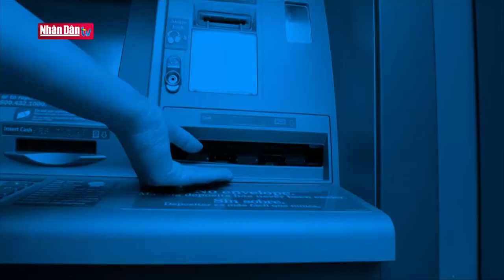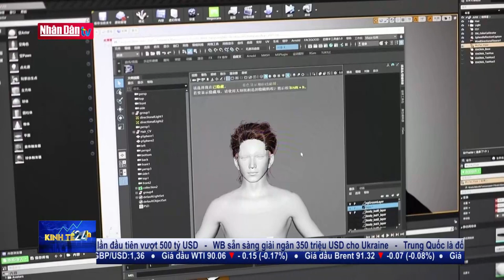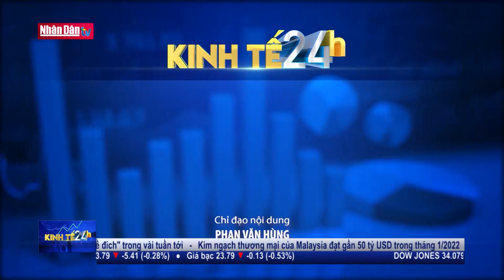Xu hướng đầu tư vào Metaverse tại Trung Quốc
Xu hường đầu tư vào Metaverse tại Trung Quốc | Truyền Hình Nhân Dân
1. Dự Báo Thời Tiết Hôm Nay